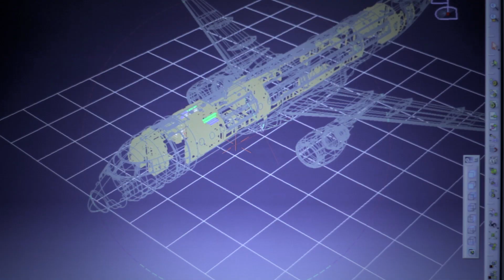E2 - The Next Chapter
We are writing the next chapter in the remarkable story of Embraer E-Jets.

A story of continued innovation ... of new technology ... even greater efficiency ... and design ingenuity developed by Embraer's best and brightest.

A family of three next-generation E-Jets ... with new technology ... new systems ...a new wing ... and a new engine.

Everything optimized to deliver maximum efficiency.